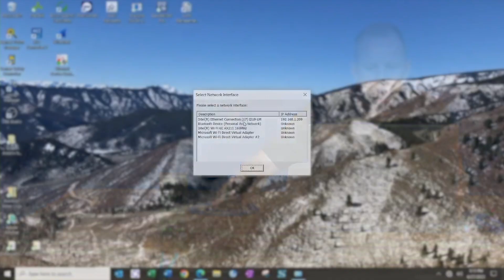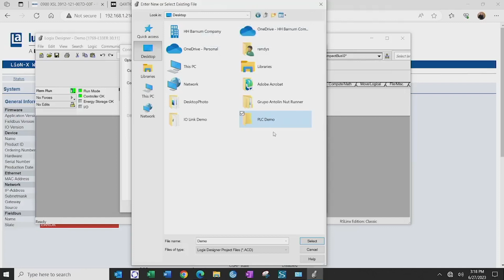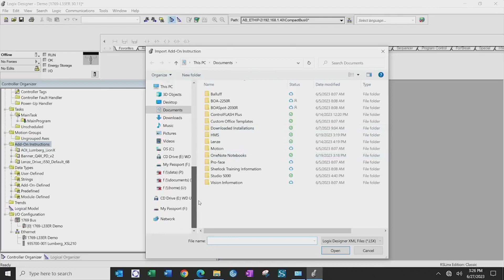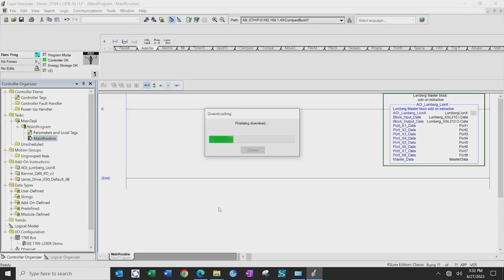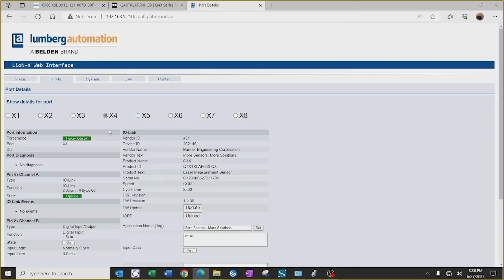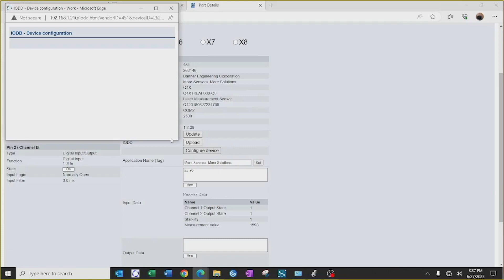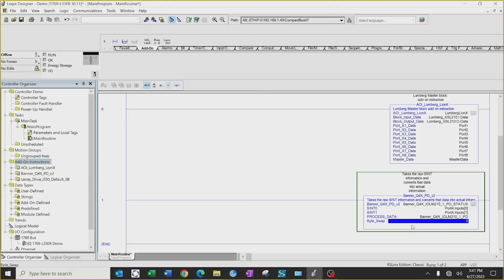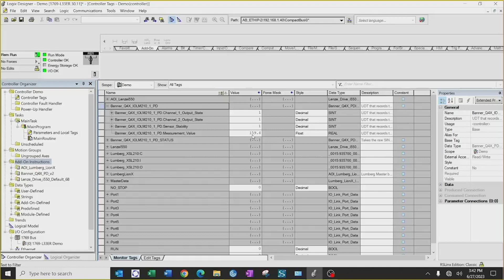Lumberg LioN-X Default Setup Video with Rockwell PLC.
This video will walk you through setup of a Lumberg IO-Link Master block with Rockwells Studio 5000 using factory EDS files, and custom AOI provided by H H Barnum.